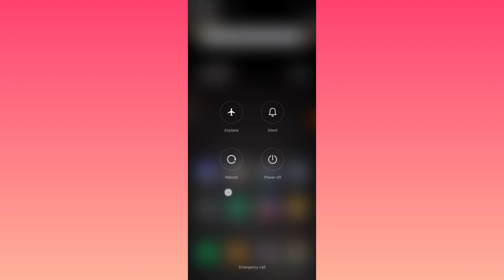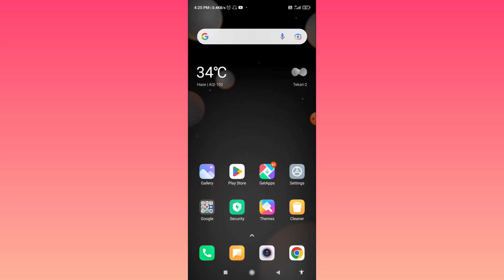Mobile Par Call Aane Par Automatically Bar Bar Switch Off Ho Raha Hai Kaise Thik Kare